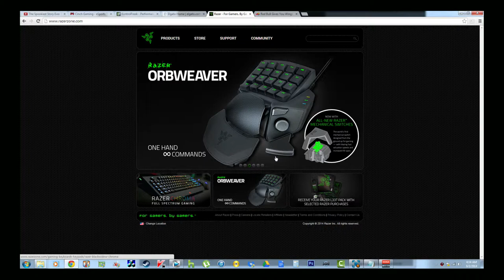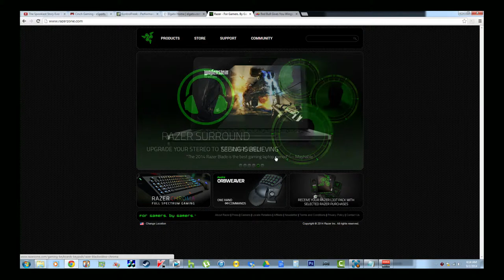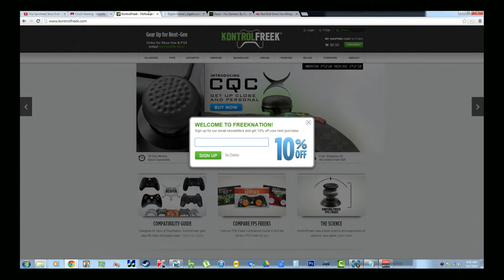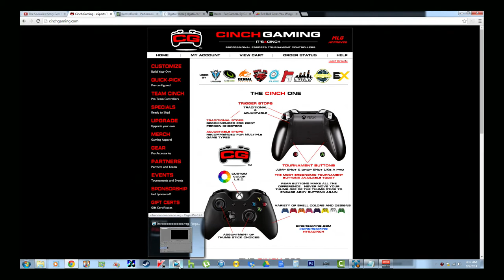How To Get Sponsored Gaming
Crinch is for small channels, such as myself so we can get perks to trying our best to reach the other ends of the gaming community.

Don't wanna stretch to reach your xbox360 buttons? Squeeze Instead!

how
to
get
gaming
how to get more subs
how to get paid by youtube
how much money do you make off youtube
video games
how much money do people make off youtube
how to get more views
how to get more likes
how to get more comments
how to be partnered
how to get partnered